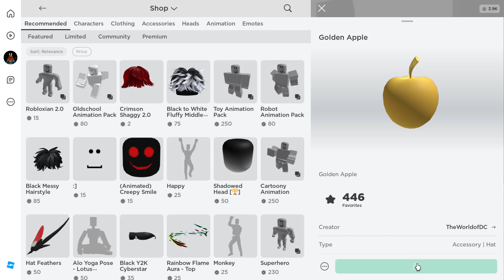Как получить Золотое яблоко STRONGMAN SIMULATOR Roblox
Всем привет!!! Здесь вы увидете все прикольные игры в роблокс, такие как Пигги, Адопт ми, Острова (Скайблок), Банана итс, Мардер Мистери 2 и многие другие!